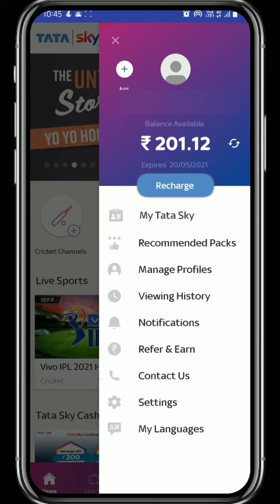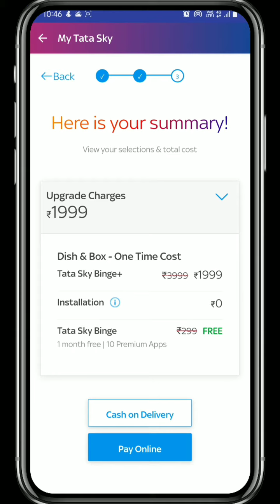How to Upgrade Tata Sky Box to Tata Sky Binge+ Android Box or any other box and Get Home Delivered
• Hey Guys, Today's Video on Upgrading Tata Sky HD Box to Tata Sky Binge+•

Tata Sky Binge+ Features:---

  • Seamless switch b/w Satellite TV and Android   Apps
  • Built in Chromecast
  • 1080i Resolution
  • 3D Compatible
  • 2GB RAM | 8GB Internal
  • 2/5 Ghz Wifi
  • 4K Supported
  • 5000+ Android Apps

•If you have any type of doubts and questions you can ask me on the comment section• 🤔👇🏻

 °How to Contact Airtel Customer Care Or Recieve a Call from Airtel Customer Service | 100% Workin° -

•LATEST TECH TIPS & TRICKS HERE•

 •Youtube Provided Tunes•

 •Intro:- "Toh Kaise Hai Aap Log (Remix) "•

•Song (Mid Part):-
Kinemaster Preloaded Music
App:- Tata Sky Mobile
Intro and Outro By:- Intro Maker
Device:- Asus Zenfone Max Pro M2
About Tata Sky Mobile:---

Price:- Free
Size:- 23 Mb
Version:- 11.3
Related Searches (Ignore It):---

how to upgrade tata sky into binge+
how to buy tata sky binge box
how to upgrade tata sky hd box into android tv
tata sky mobile app
upgrade tata sky box
tata sky at only 1850rs.
how to get tata sky home delivered